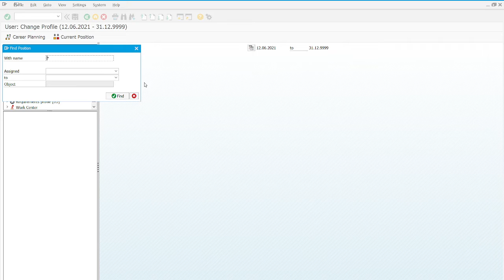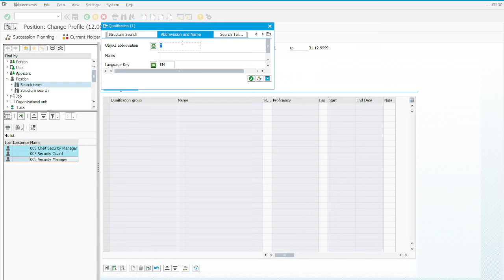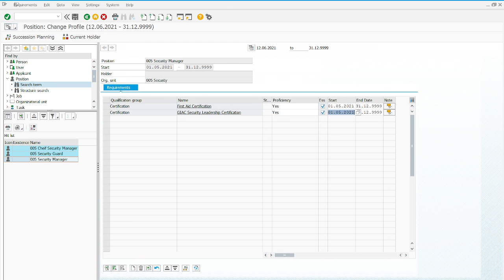HCM 1 Step 3 Define Requirements